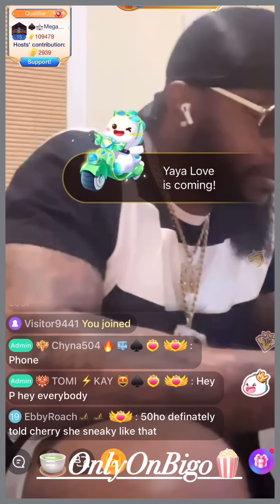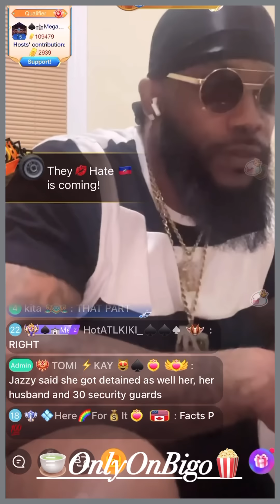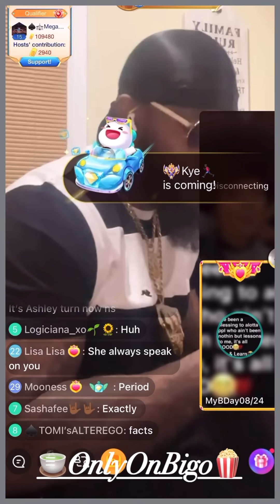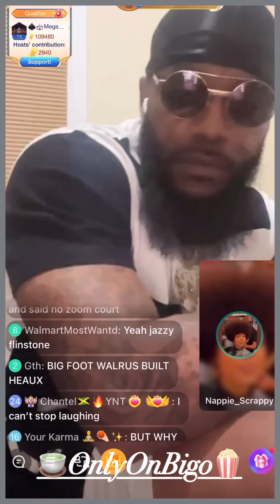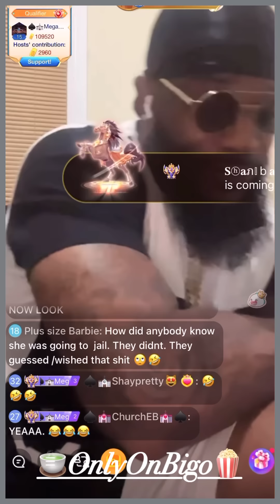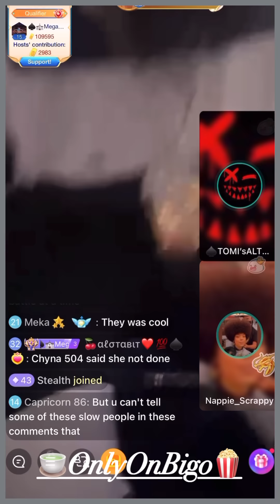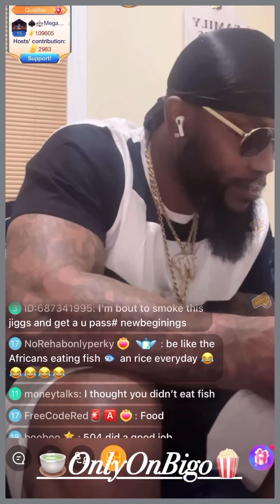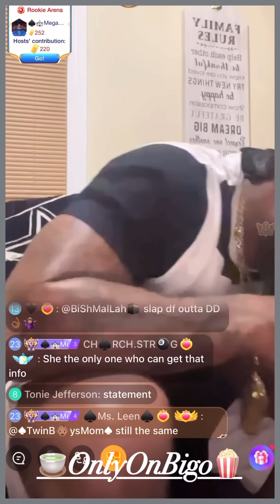PastorP & The⛪ Discuss Jazzy🍒, Chyna504, Ashley & Try To Make It All Make Sense & More